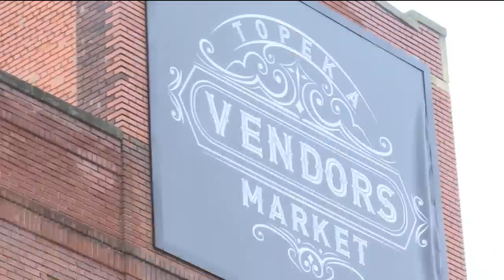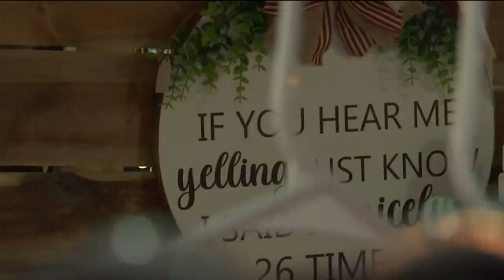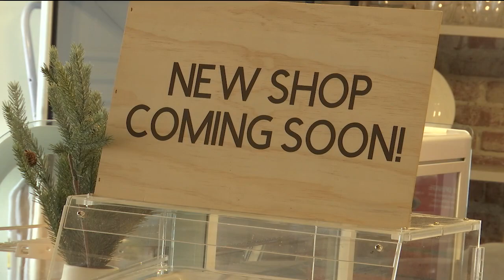Topeka Vendor's Market showcases new shops, events for 2024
TOPEKA (KSNT) - Topekans have a lot to look forward to this year at a local shopping center in the downtown area.